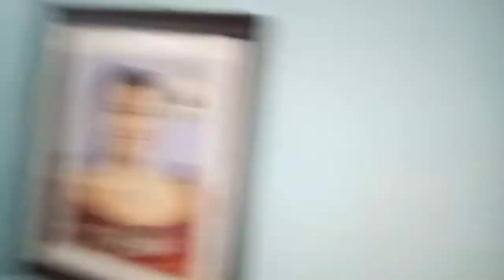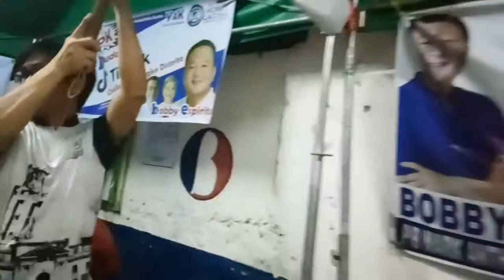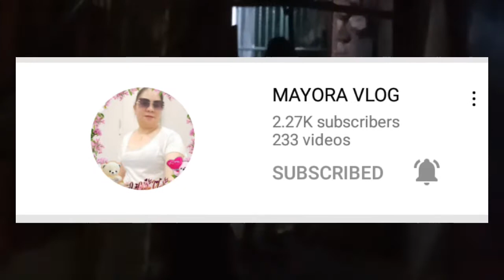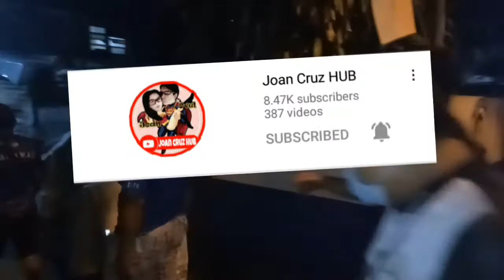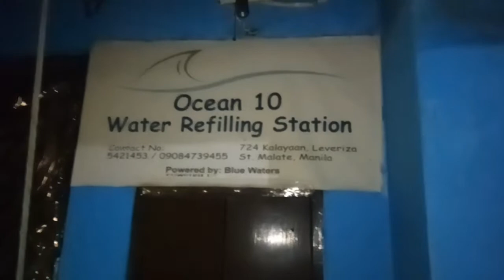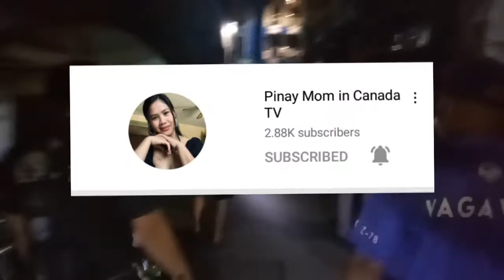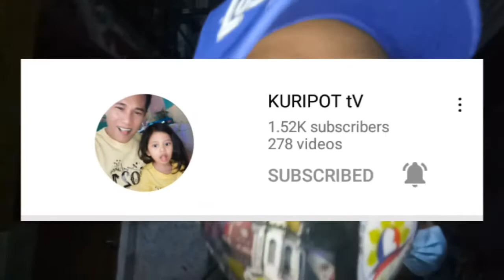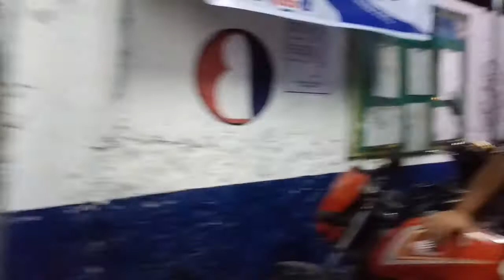Barangay Vlogz Onwards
Buhay Tanod
Barangay Vlogz
We are humbly continueing our job as a public servants Implementing curfew hour
monitoring CCTV camera waiting for any emergency issue... God is good.